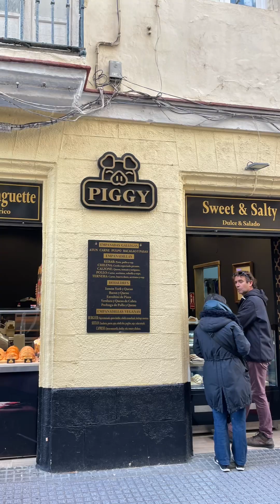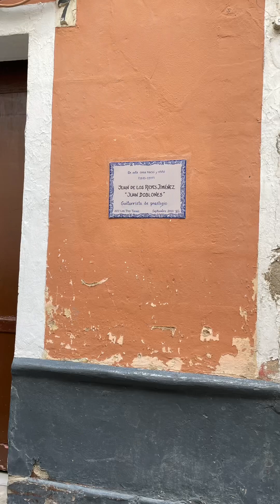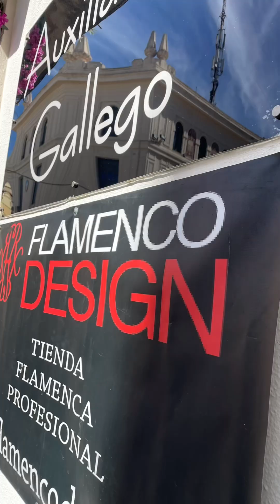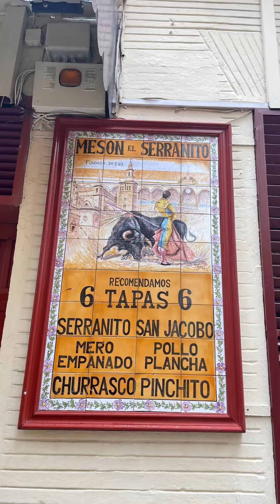Spain 2024!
Ritmo Flamenco’s epic trip to Seville and Jerez de la Fronterra to take part in the Festival de Jerez! flamencodance dance